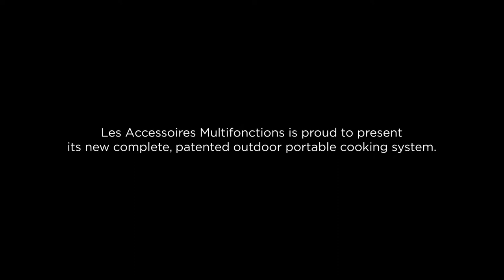Father's Cooker ™ - New patented all-in-one portable outdoor cooking system!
✋ Hello everyone ✋

Hello my friends ! It's Father's Cooker ™ for a new video in which I'm going to show you all the potential and versatility of Father's Cooker Portable ™.

☕ PRODUCT DESCRIPTION ☕

Take your Father's Cooker ™ portative with you and enjoy the same versatility as Father's Cooker ™ cookware, as they are also designed for use with the same cooking accessories and share the same features.

♛ PROMOTIONAL OFFERS ♛

╔►WIN A TRIP
We are looking for the best outdoor cook in the world. Win a culinary trip with Father's Cooker.
Send us Twitter and Instagram for outdoor cooker to show off their style using the Fatherscooker tag.

☺ Take care of yourself and see you next ☺